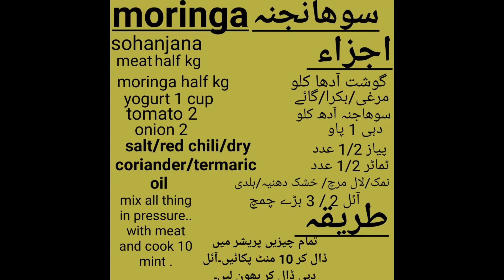sohanjana plant benefits |sohanjana recipe | sohanjanabenefits in urdu